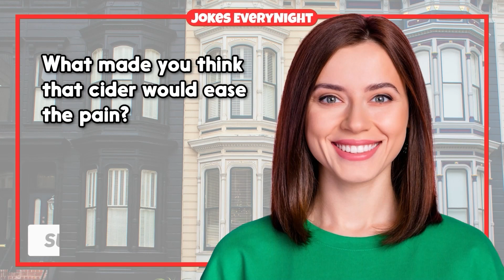Dirty Joke – Sis Wants Manhood Inside Her | Jokes EveryNight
TIMESTAMPS:
0:00 - Intro
0:06 - The Joke
4:00 - Subscribe For More Jokes